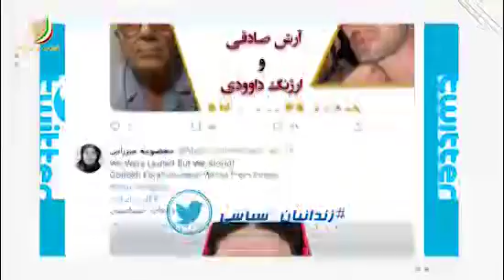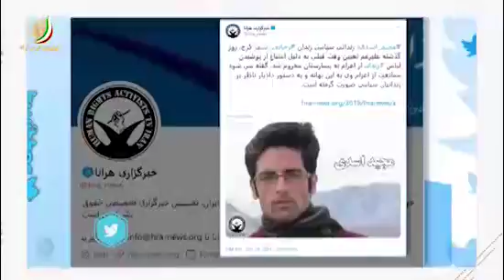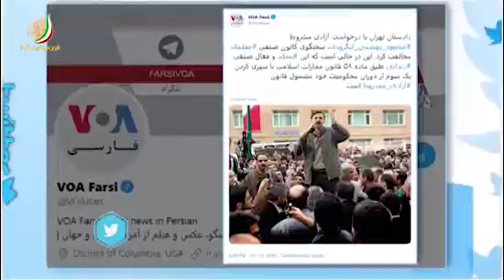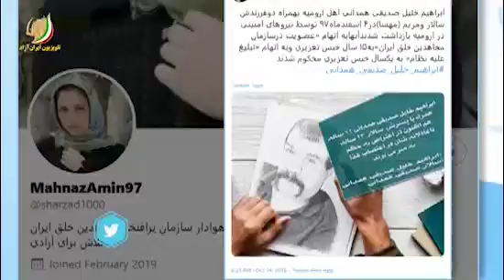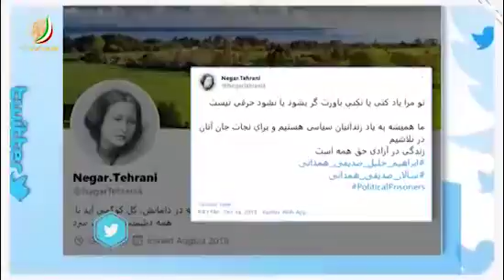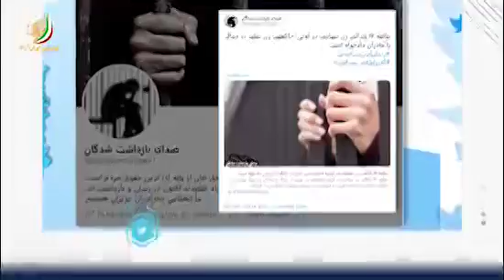توییت خوان هفته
با هشتگ